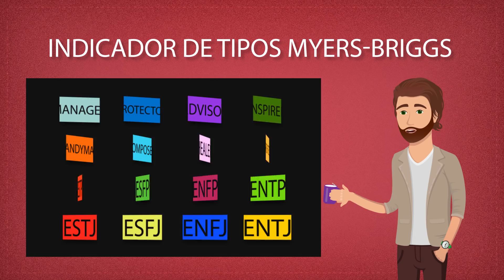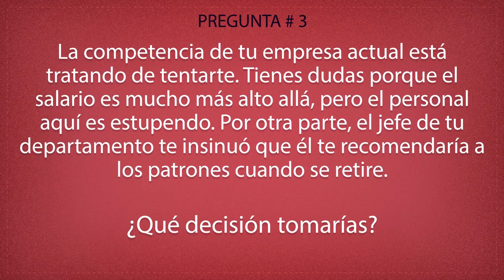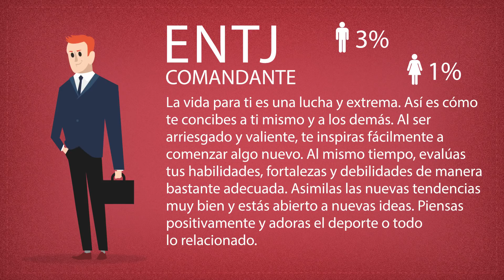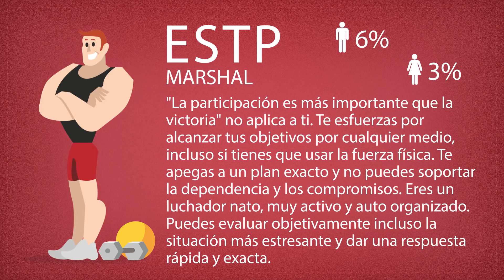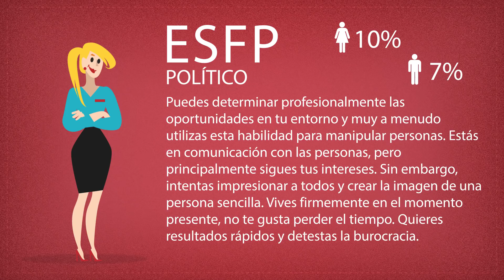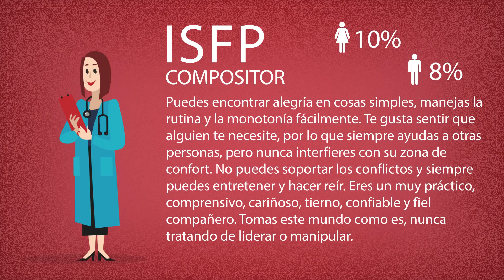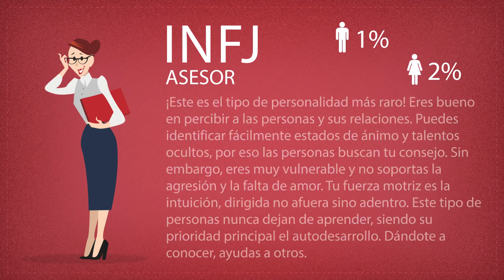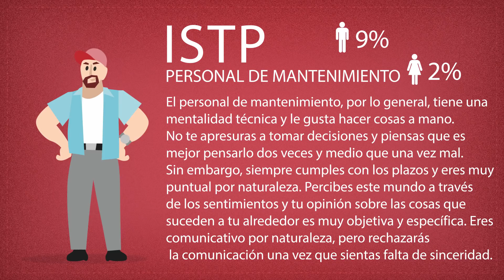El test de personalidad de 4 preguntas más preciso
Este sencillo test de 4 preguntas es una de las pruebas de personalidad más efectivas tanto para elegir un trabajo como para describir una verdad profunda acerca de una persona. ¡Prepárate para aprender más sobre ti!